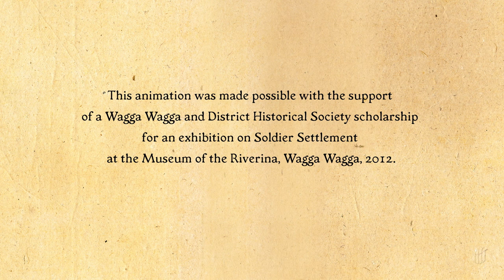Luck of the draw (2012) - CSU Animation & Visual Effects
Directed by Bernard Sullivan
(Please reference the credits for more information on who contributed to the production)
Links to the artist(s) profiles should be available soon.

Created at Charles Sturt University while studying the Bachelor of Arts (Animation and Visual Effects)
The film was produced in VFX301 Production Project 1
Featured in the CSU Animation & Visual Effects Showcase 2012

Please respect the intellectual property of the CSU Animation & Visual Effects students who created this original film for you to enjoy free of charge. We kindly ask that you don't abuse their generosity by publically screening, copying, repurposing, redistributing or commercialising this film without first gaining permission from the university and/or the original author(s). Students have copyright of their own work and the university is proud to showcase excellent examples of this. If you'd like to contact CSU regarding this film, please use the following

We hope you enjoy the art being created by CSU Animation & Visual Effects